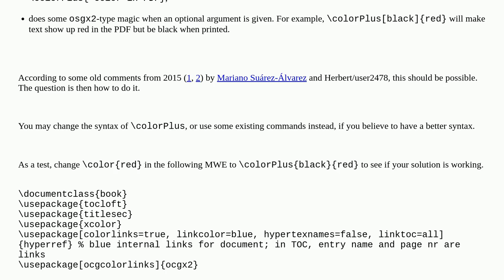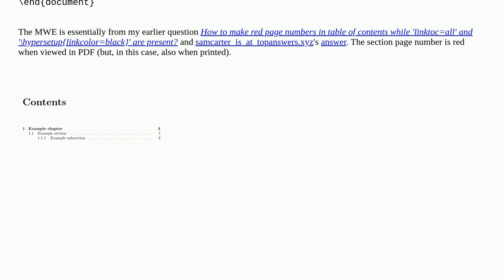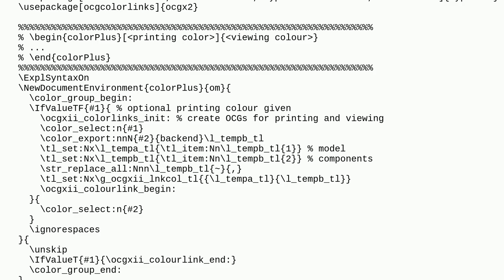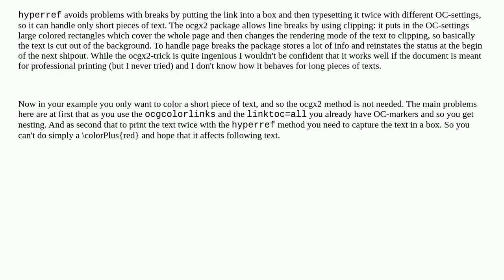Tex: New color command colorPluscolor-when-printedcolor-in-PDF that behaves differently when view...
New color command colorPluscolor-when-printedcolor-in-PDF that behaves differently when viewed and printed

A special thanks goes out to the community

  ocgx2 color ocg